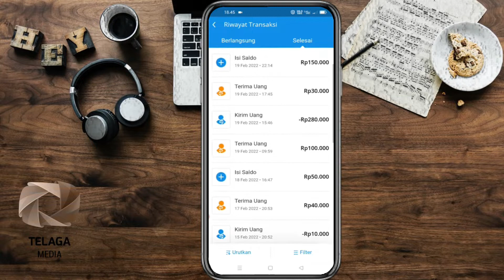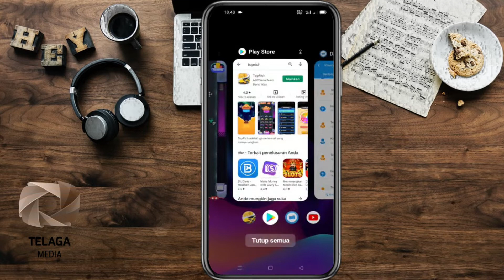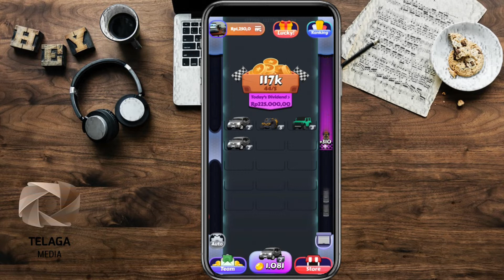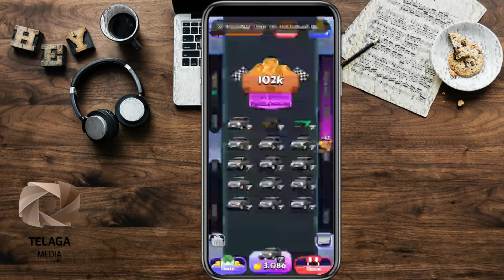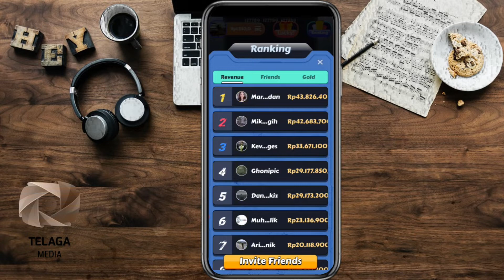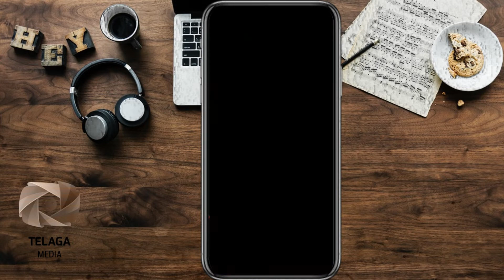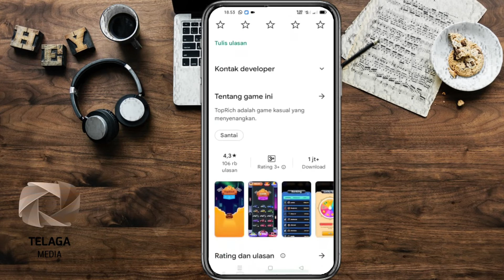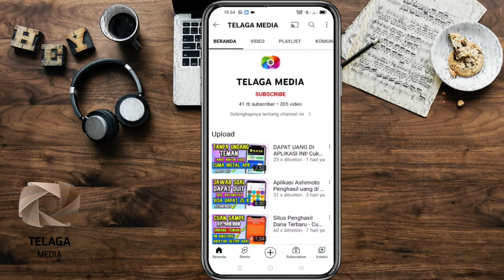Terbukti Selama 7 Bulan, Riview dan Buktikan Aplikasi TOPRICH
Oke guys jadi pada video kali ini gua bakal cobain riview aplikasi toprich yang katanya cukup menjanjikan ( membayar ) via dana dan e wallet lainnya, saksikan videonya biar kalian semua gk gagal paham yaaa